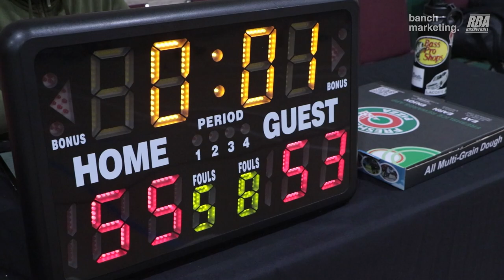2023 Surrey Spring Rec - SikhoMode vs L2G - Roundball BC Mens Basketball League